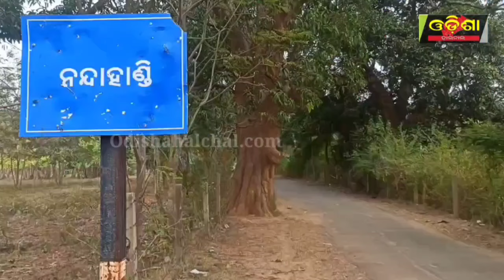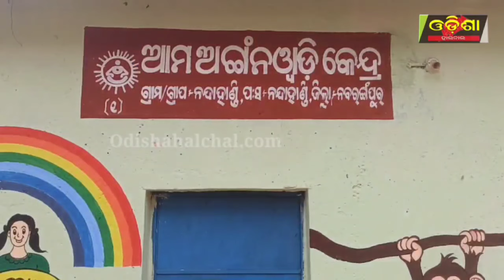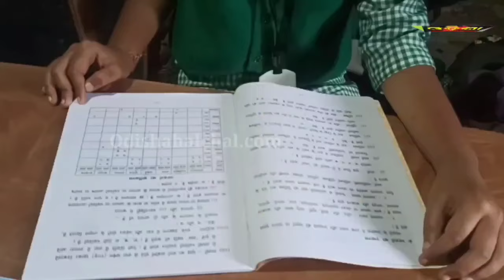ଛୋଟ ସିନା କାମ ତା ମହାନ୍ || Odisha Halchal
ଛୋଟ ସିନା କାମ ତା ମହାନ୍